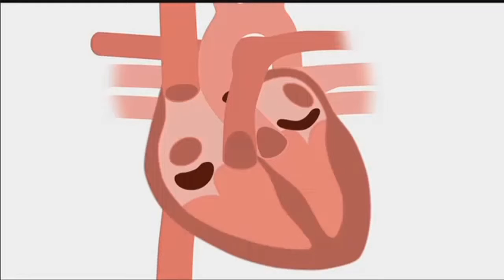Bryan Health Second Sunday Report: Stroke survivor gets back to bowling